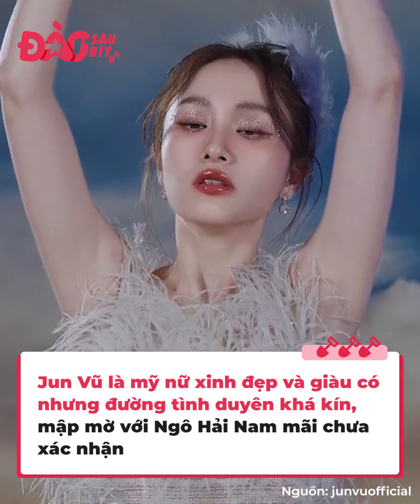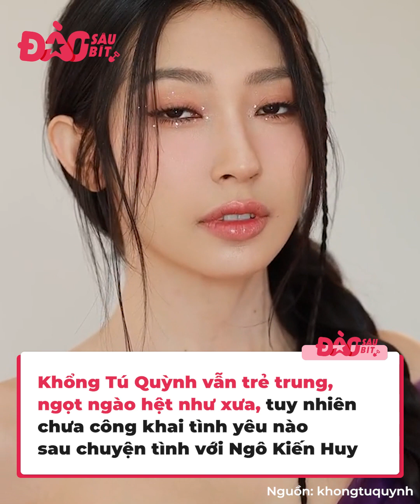Hội “ngựa hoang” bản trẻ của siêu phẩm điện ảnh Tháng Năm Rực Rỡ đã nhiều thay đổi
Bom tấn điện ảnh Tháng Năm Rực Rỡ quy tụ nhiều diễn viên trẻ sở hữu nhan sắc nổi bật, diễn xuất ấn tượng như Hoàng Yến Chibi, Hoàng Oanh, Khổng Tú Quỳnh, Jun Vũ... mà mỗi người đều có một đường tình duyên rất khác biệt.